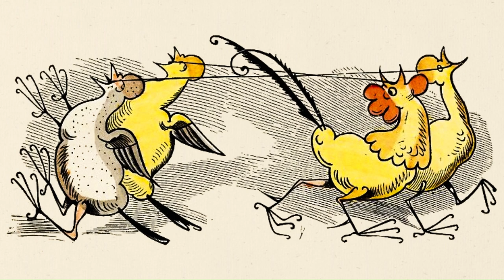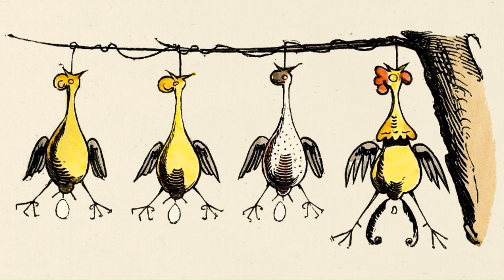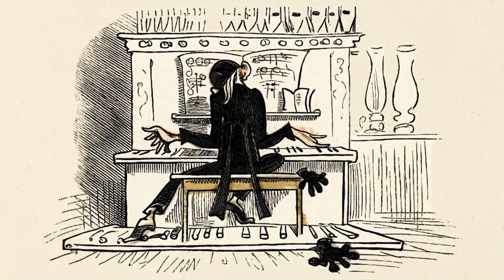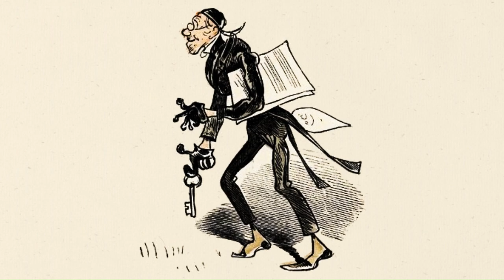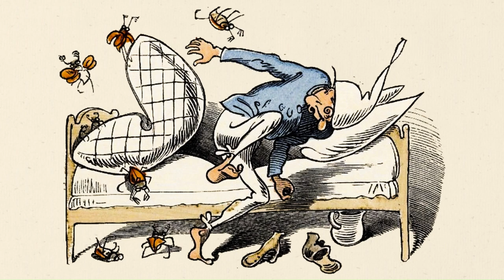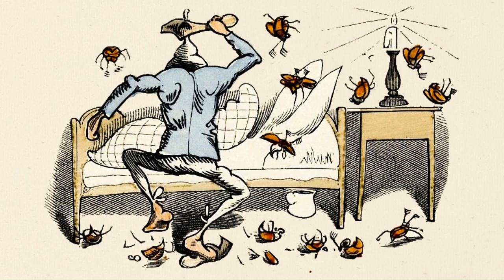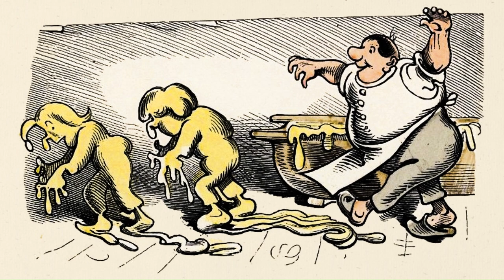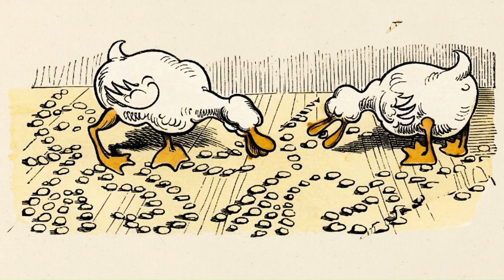Max und Moritz - Eine Bubengeschichte in sieben Streichen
Klassiker von Wilhelm Busch aus dem Jahre 1864.

Vorwort.

Ach, was muß man oft von bösen
Kindern hören oder lesen!
Wie zum Beispiel hier von diesen,

Welche Max und Moritz hießen.
Die, anstatt durch weise Lehren
Sich zum Guten zu bekehren,
Oftmals noch darüber lachten
Und sich heimlich lustig machten. —
— Ja, zur Übeltätigkeit,
Ja, dazu ist man bereit! —
— Menschen necken, Tiere quälen,
Äpfel, Birnen, Zwetschgen stehlen —
Das ist freilich angenehmer
Und dazu auch viel bequemer,
Als in Kirche oder Schule
Festzusitzen auf dem Stuhle. —
— Aber wehe, wehe, wehe!
Wenn ich auf das Ende sehe!! —
— Ach, das war ein schlimmes Ding,
Wie es Max und Moritz ging.
— Drum ist hier, was sie getrieben,
Abgemalt und aufgeschrieben.